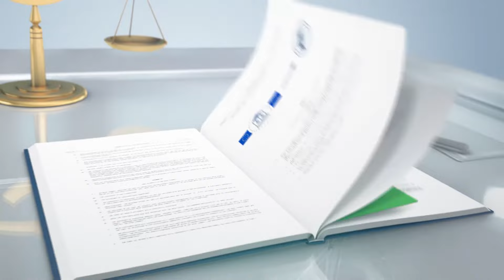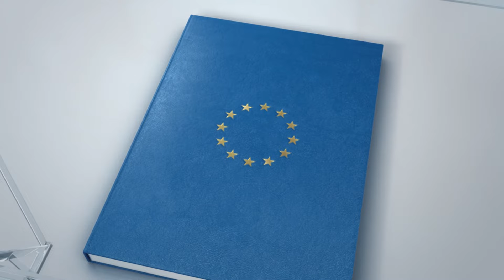Trybunał Sprawiedliwości i ochrona środowiska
Unia stara się osiągnąć wysoki poziom ochrony środowiska, lecz jej przepisy są skuteczne tylko wówczas, gdy stosuje się je jednakowo w całej Unii. Ten krótki film objaśnia kilka spośród orzeczeń Trybunału w dziedzinie ochrony środowiska, mających wpływ na jakość powietrza, którym oddychamy, zasoby wody i zmiany klimatyczne.